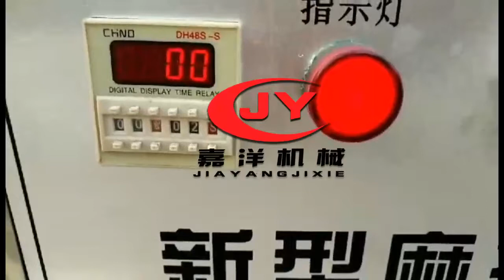automatic fried dough twist machine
This machine is compact flexible, automatic transmission, automatic cut off, length can free adjustment, match 3, 6 strands of mold, the additional match an alternate mould, users according to the need to stamping die holes.